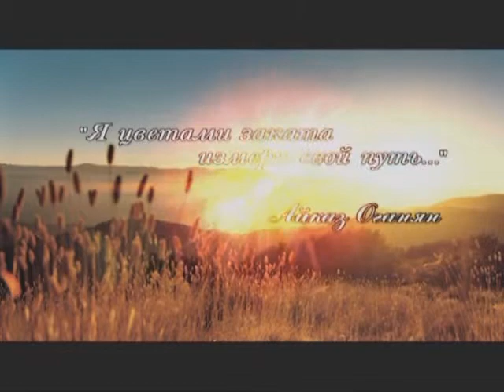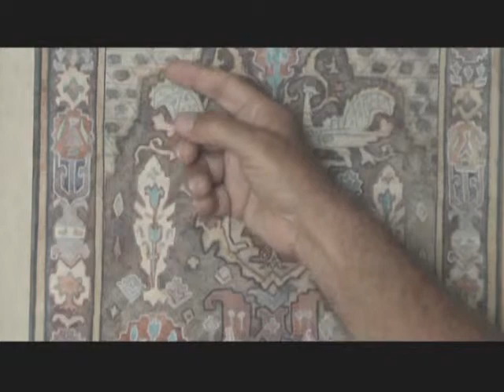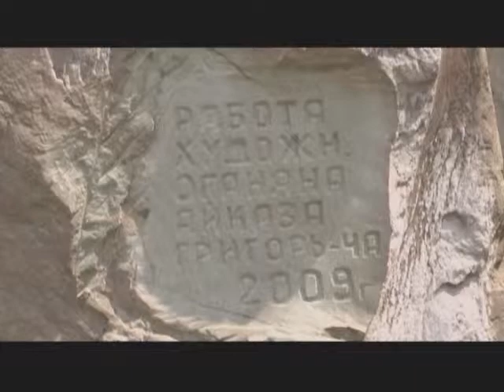"Я цветами заката измерю свой путь" Часть 1.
Очерк о талантливом скульпторе, художнике, музыканте и педагоге Айказе Оганяне. Большой Сочи